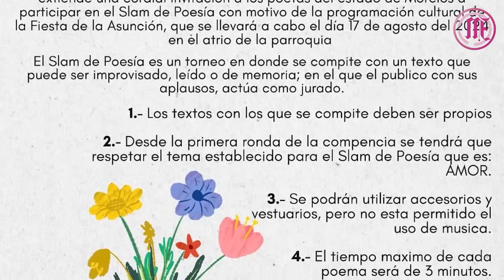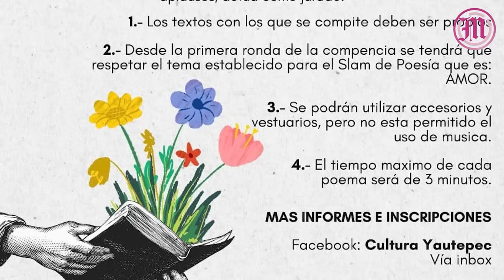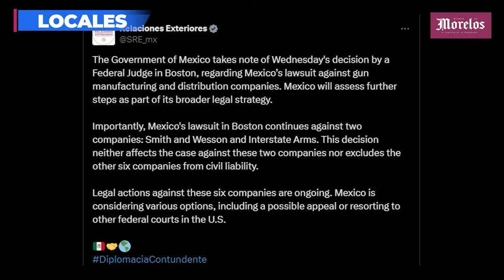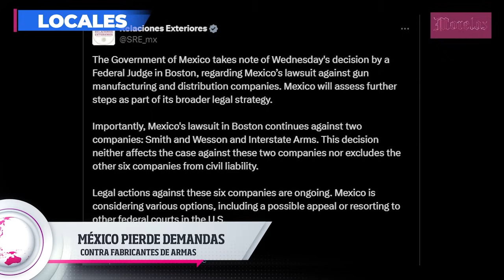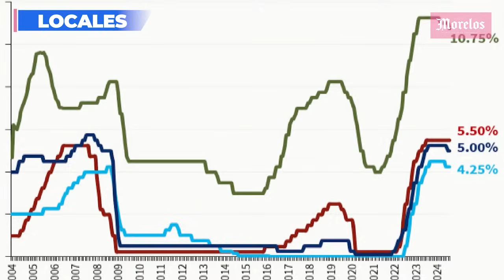Detienen a presuntos integrantes de una banda de extorsionadores en Cuautla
Detienen a presuntos integrantes de una banda de extorsionadores en Cuautla. Entérate de los detalles y más noticias locales en Diario de Morelos Informa.

🗞️ Aseguran a 3 jóvenes con droga y armas en Tlaltizapán.
🗞️ Van 345 motos remitidas al corralón en operativos.
🌐Para más información, visita nuestro sitio web Esto y mucho más en Diario de Morelos Informa.